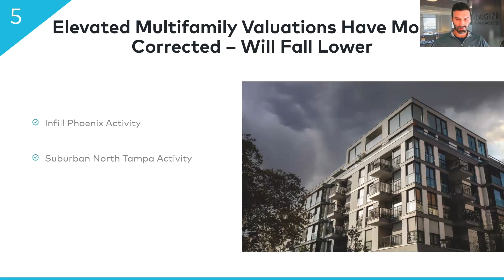2024 Multifamily Prediction #5: Elevated multifamily valuations will fall lower.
Even though multifamily valuations have mostly corrected, Origin Co-CEO David Scherer predicts they will fall lower in 2024. David believes multifamily asset valuations have dropped 15% to 30% and will drop about another 10% next year because rents will remain flat or see low growth, and operating expenses have risen dramatically and may continue to rise. With expenses rising faster than revenue, equity multiples are falling because of interest rates.

Read David’s article to see his complete list of 10 predictions for the multifamily real estate market in 2024.